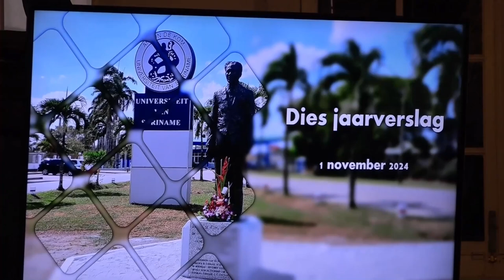05 11 2024 SURINAAMSE MOEDERSTERFTE EEN COMPLEX PROBLEEM ZONDER EENDUIDIGE OORZAAK